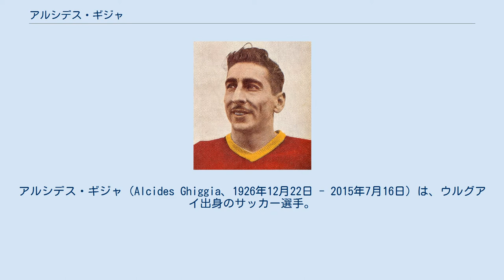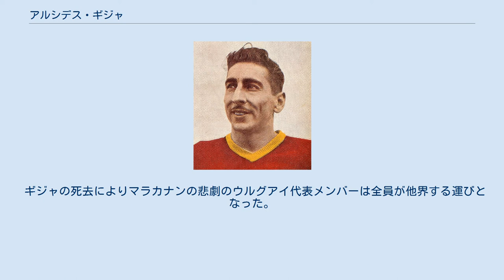アルシデス・ギジャ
アルシデス・ギジャ（Alcides Ghiggia、1926年12月22日 - 2015年7月16日）は、ウルグアイ出身のサッカー選手。
ポジションはフォワード（右ウイング）。
 1950年のブラジルW杯で事実上の決勝戦となった、第2次ラウンド最終戦のウルグアイ対ブラジル戦にて、右ウイングのギジャは後半34分に決勝点となる2点目を挙げ、ウルグアイを2度目のワールドカップ優勝に導いた。
ギジャがゴールを決めた瞬間、マラカナンに集まった20万人の大観衆は静まり返ったという（→マラカナンの悲劇参照）。
同大会では出場した4試合すべてで1ゴールずつを挙げている。
 大会後はイタリアのASローマに移籍し、イタリア代表としてプレイした。
1968年に41歳で現役を引退した。
 2013年12月6日にブラジル・サルヴァドールで行われた2014年W杯組み合わせ抽選会には、86歳の高齢ながらドロワーとして参加した。
 2015年7月16日、心不全のため88歳で死去。
この日はマラカナンの悲劇からちょうど65年後であった。
 ギジャの死去によりマラカナンの悲劇のウルグアイ代表メンバーは全員が他界する運びとなった。
 ^ a b 「マラカナンの悲劇」の英雄ギジャ氏が死去 GOAL 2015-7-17